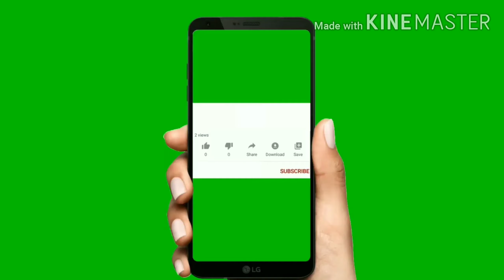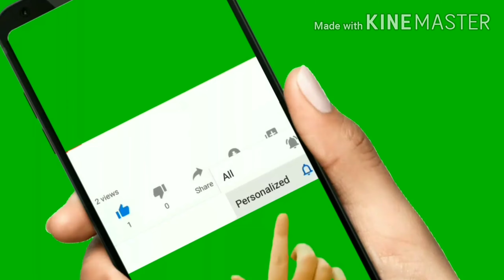Sirona menustral cup review and demo, How to use menustral cup?how to insert & remove it?in hindi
hlo guys,

about video
mene es video me menustral cup kya hai ? use kese use kre ? or eske kya fayde h or kyu pad ki jagah menustral cup ka use kre es video m sari information di gyi h to agar ap ye cup lene ki soch rhe h to video ko end tak jrur dekhe pasand aye to like ko share jrur kre

sirona reusable menustral cup for women with intimate wash

sirona reusable menustral cup for women

sirona intimate wash

🌺🌺 other intimate wash ❤❤

v wash plus intimate wash

NAMYAA intimate wash